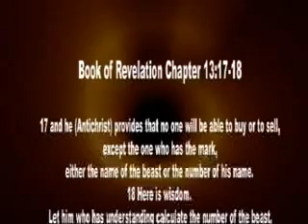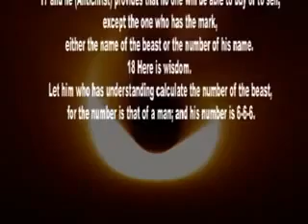FREEMASONS - DAJJAL - ANTICHRIST IN URDU (PART 6_6) - YouTube